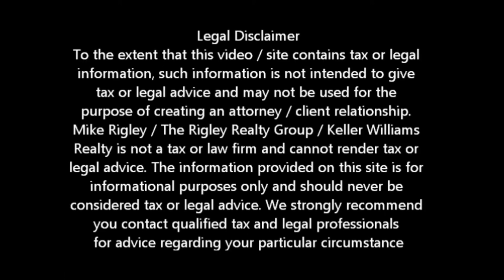Remodeling Tips I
Antelope Homes for Sale, Antelope Realtor Mike & Jennifer Rigley discuss What's My Antelope Worth? Antelope Real Estate Blog -- Top 10 Remodeling Myths 1-5

Antelope Realtor and Antelope Area Specialists Mike & Jennifer Rigley here bringing you the latest Antelope Real Estate Information. Thank you for joining us. Today let's talk about the top 10 remodeling myths.

So you have decided to tackle a home improvement project, but like a mosquito buzzing in your ear a question lingers - Are you making the right choices when it comes to investing time and effort into improving your Antelope home? It's a valid concern because not all home improvements are created equal. To separate fact from fiction let's take a look at the top 10 home improvement myths:

1. Any remodeling project will add value to your Antelope home. Not true - while many remodeling projects will add value to your Antelope home, some can be seen as a negative by future buyers. For instance, combining two smaller bedrooms to create one larger bedroom may better fit your lifestyle today, but it may cause the home to lose value in the eyes of a future buyer who needs the two separate rooms.

2. Buying the highest quality materials attracts more buyers. Installing the highest quality materials always seems like a wise decision, but it can backfire. For instance, using the most expensive tile in a bathroom may impress your friends, but value conscious buyers may opt for a more affordable home if you have over improved for your neighborhood.

3. Adding square footage always adds value. A better way to think about this statement is to insert the word useable into the sentence. Square footage in attics and basements that are finished, and by county standards considered livable, may not be attractive to a buyer if the space is sub-standard compared to the rest of the home.

4. Colors and textures - safe and simple is better. Keeping a Antelope home vanilla so that buyers can choose their own style and décor sounds like a safe bet, but it ignores the fact that most buyers just don't have the ability to visualize the home differently. Without splashes of color and mixtures of texture, you could lose value to other sellers that have taken the time to consult with an interior designer.

5. Inside improvements are better than outside improvements. Not necessarily. If a Antelope home buyer can't get past the exterior of your home because it has been neglected or doesn't offer good curb appeal, all of the work you have done on the inside may not net you any more dollars. To get the biggest bang for your remodeling buck, start from the outside and work your way in.